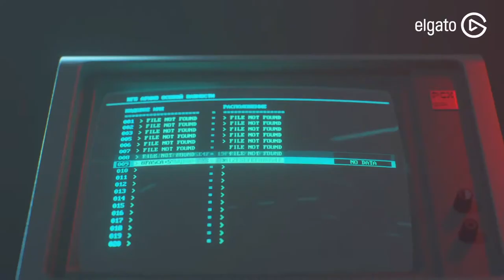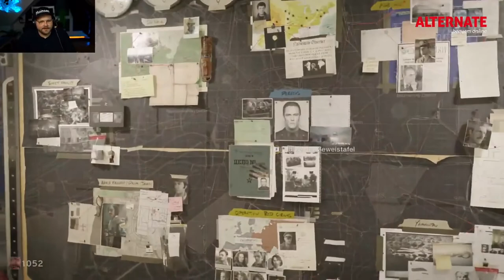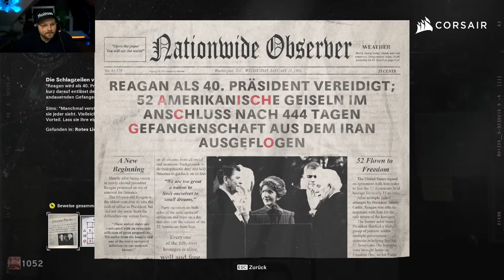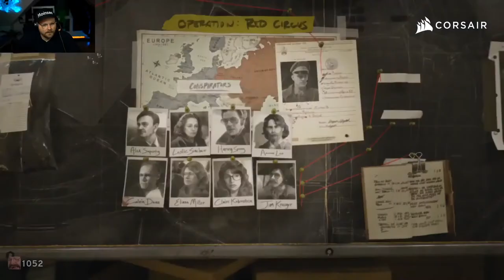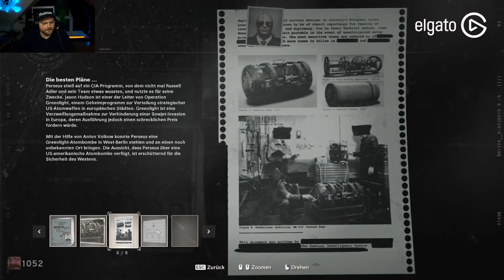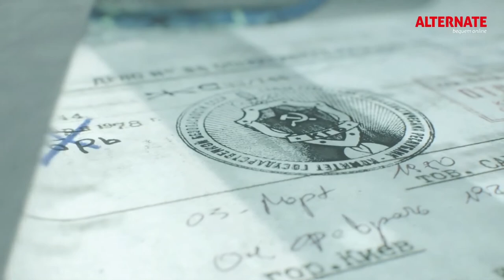Die Landebahn | CALL OF DUTY: BLACK OPS - COLD WAR | KAMPAGNE | Part 6